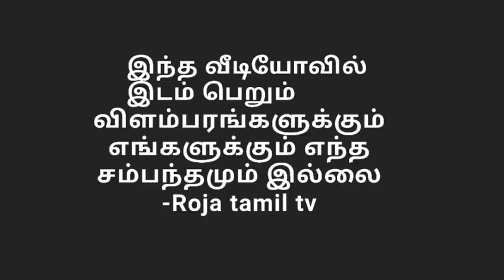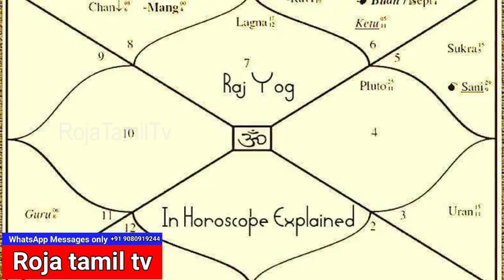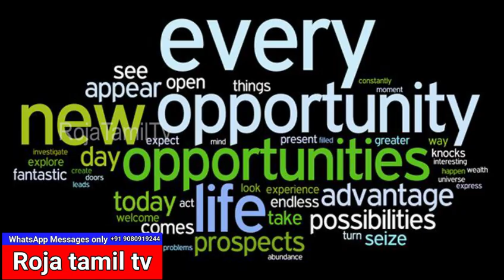சனி குரு வக்கிரத்தால் ராஜயோகம் பெறும் ராசிகள் | Roja Tamil Tv